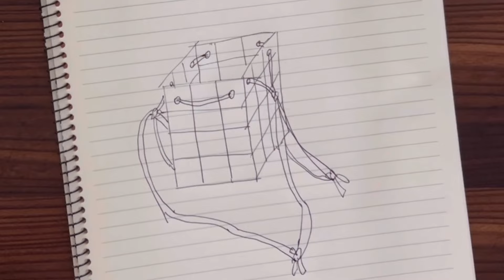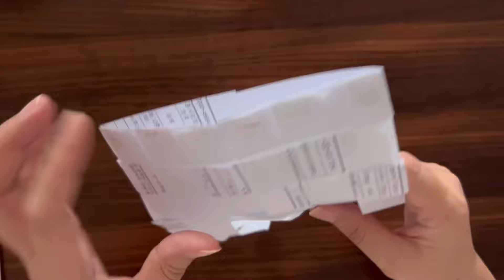가방 만들기 | 가죽공예 | 보테가베네타 버킷백 | 공방을 안가고 독학하는 이유 | 신설동 가죽시장과 인터넷 가격비교 | 재단사이즈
안트레치아토 위빙기법의 버킷백 만들기 영상입니다